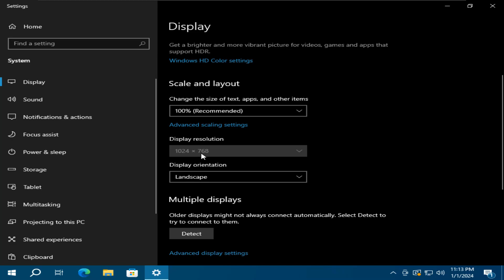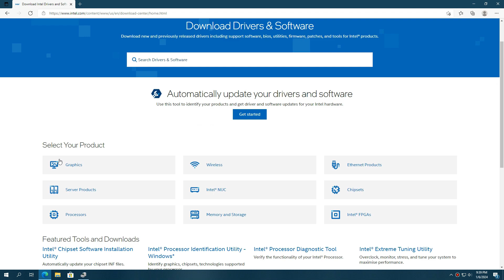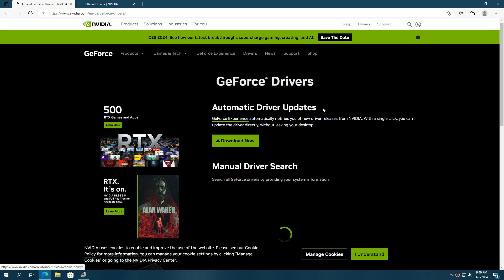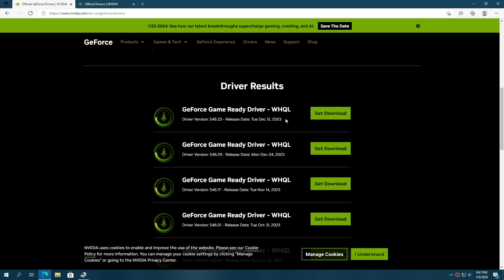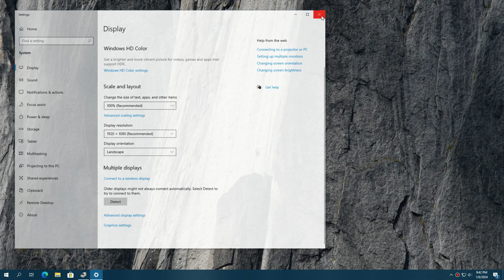✅ How to Fix Screen Resolution Problem Windows 10 | Simple Method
Summary: This YouTube video provides a comprehensive guide on how to fix screen resolution problems in Windows 10 using three easy methods. The tutorial begins with an introduction to the issue, followed by a step-by-step walkthrough of each method. The first method involves updating your graphics card drivers through the Device Manager. The second method recommends checking for Windows updates, which can automatically install necessary drivers. The third method guides you through manually installing drivers for Intel, Nvidia, and AMD GPUs. The video concludes with instructions on how to set a custom resolution if the problem persists. This tutorial is designed to be easy to follow and is suitable for all levels of Windows 10 users.
Related Videos/Tags
How to fix screen resolution problem windows 10 Easy Method
How to Fix Screen Resolution Problem Windows 10 | Complete Guide
How to Fix Screen Resolution Problem Windows 11 | Easy Method